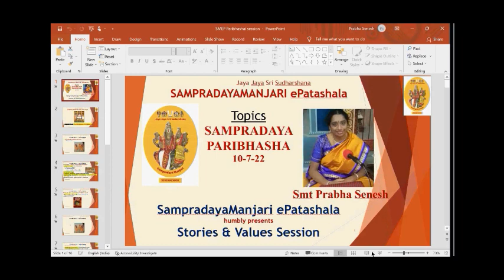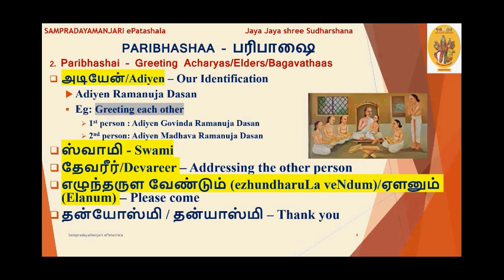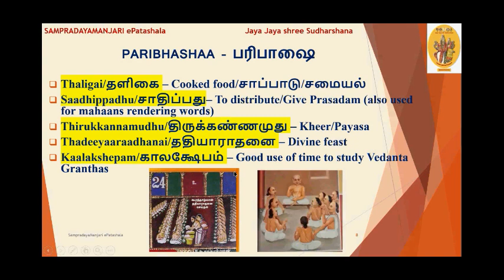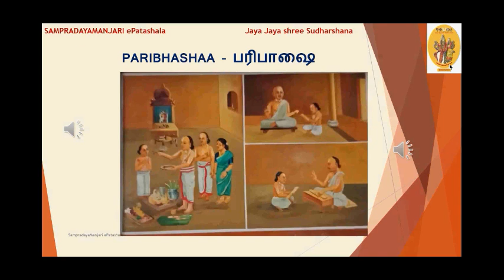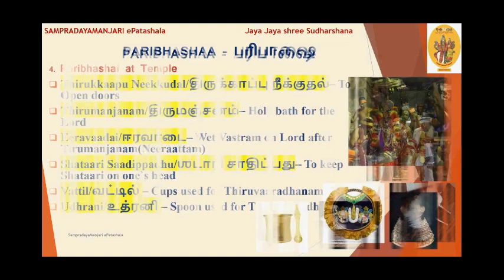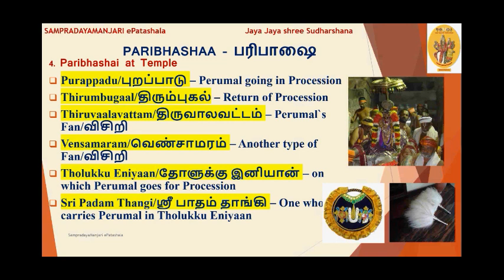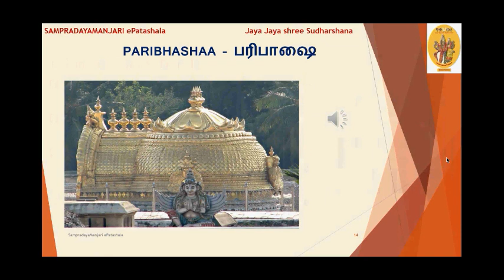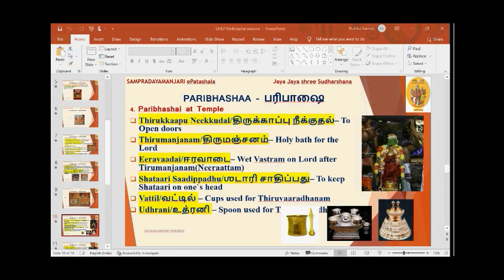Session 9 - Paribashai - 31 Jul 2022 - SMeP Batch 2021 - Stories & Value session